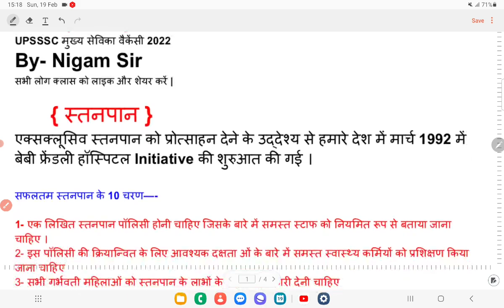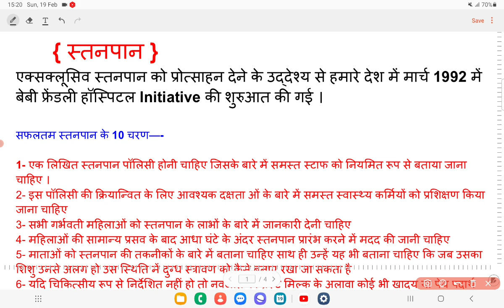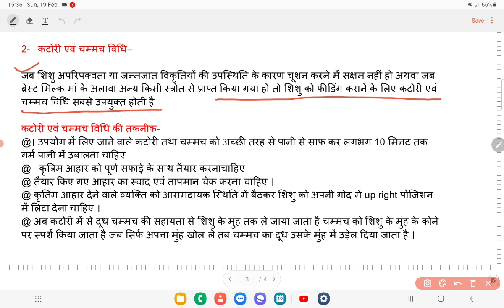मुख्य सेविका || MUKHYA SEVIKA BHARTI || UPSSSC MUKHY SEVIKA